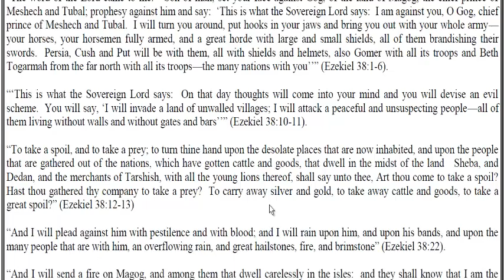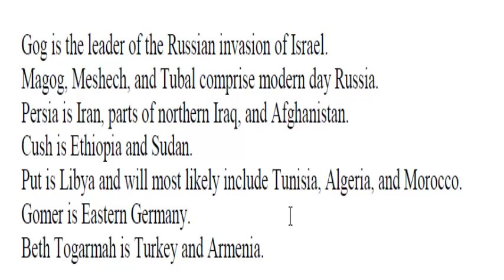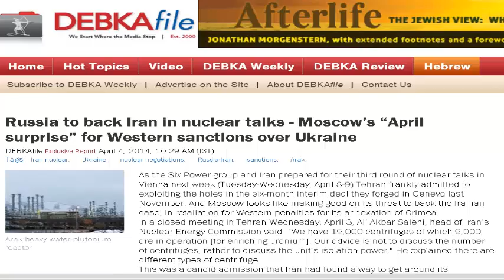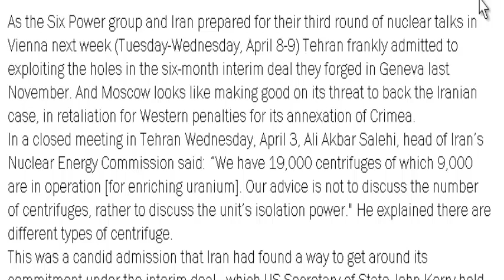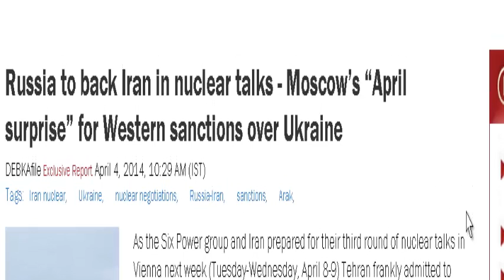Ezekiel 38 war coming together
Author Frank DiMora shows you the foot steps to the Ezekiel 38 war are being set in place.